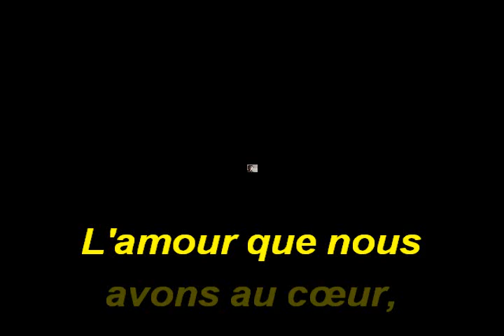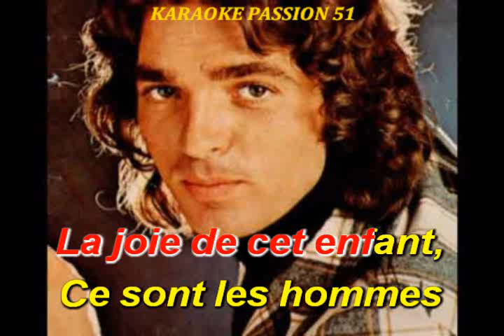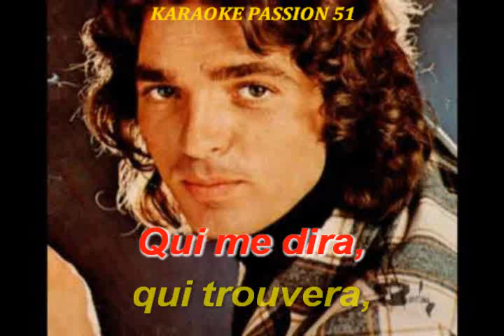KARAOKE CHRISTIAN DELAGRANGE . Qui m'apprendra la verité 1973 KARAOKE PASSION 51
RX10  version d'origine studio  avec choeurs   BON CHANT  DANY J